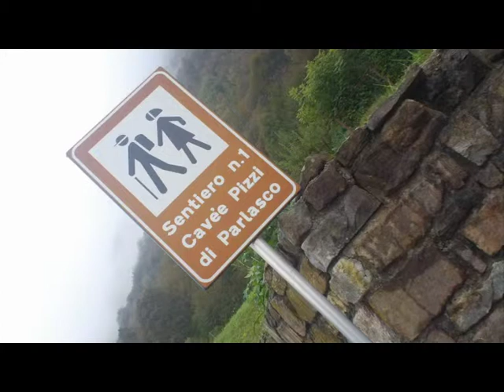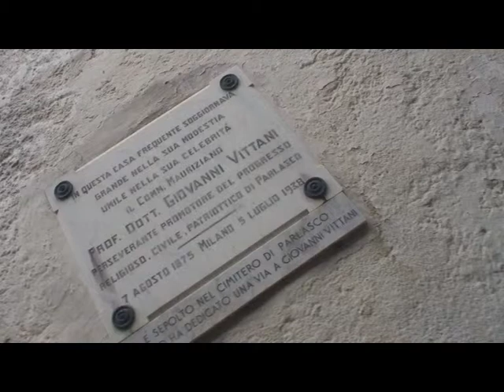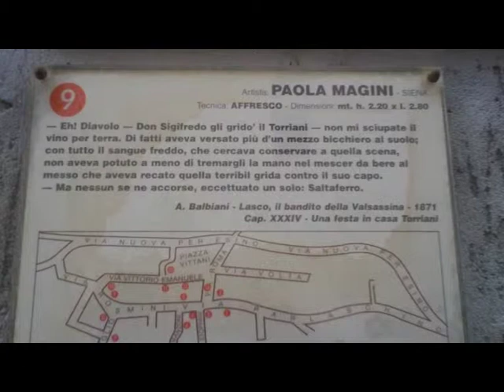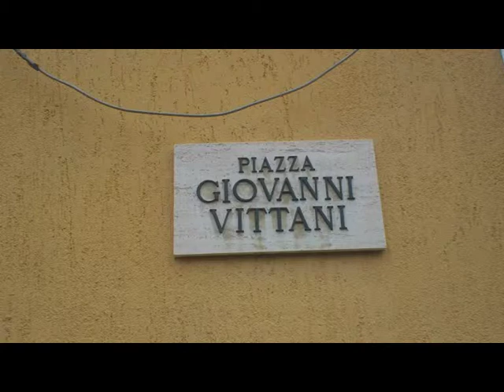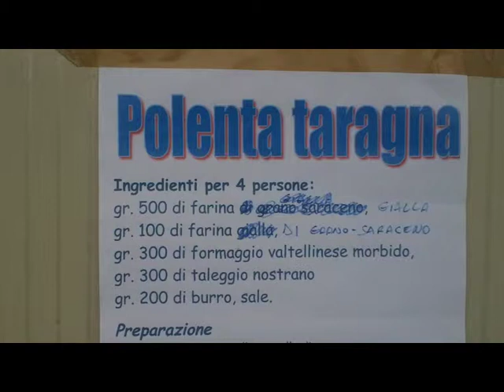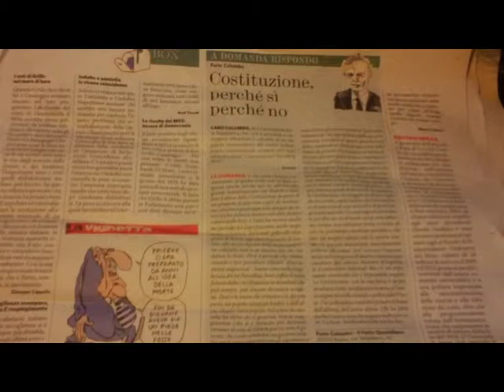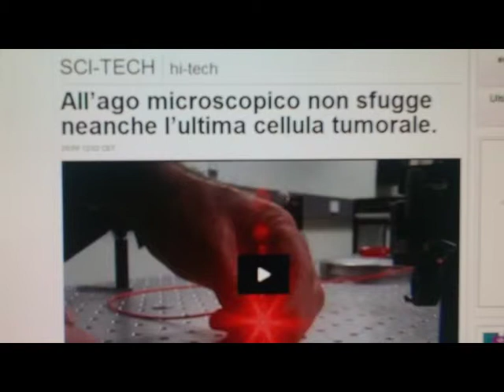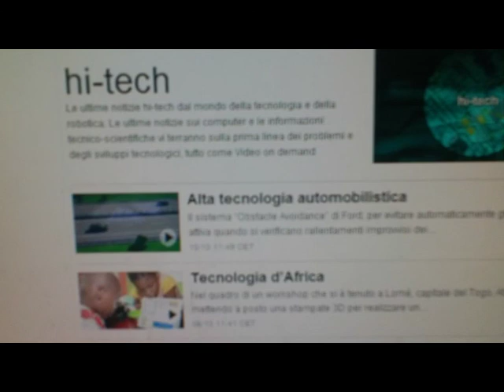°*SagraPARLASCO & -watchedViaWeB- RsiFalò°Euronews* TV[ by Sergio Conegliano]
°*ClipNotes via BloggieSony + MAGIXvideoDeluxe17Premium